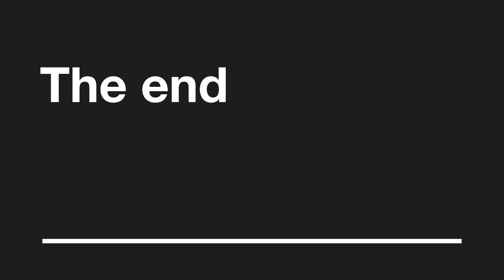Tenny weeny ninjalino